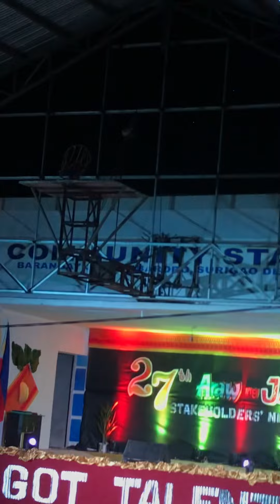Javier Got Talent contestant #1